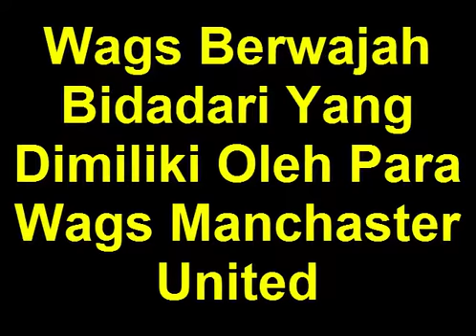Wags Berwajah Bidadari Yang Dimiliki Oleh Para Wags Manchaster United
Wags Berwajah Bidadari Yang Dimiliki Oleh Para Wags Manchaster United Selamat datang di chanel kami yang berisi kumpulan tentang sepak bola, hal bola lucu, dan juga sepak bola lucu, termasuk video lucu sepak bola. Silahkan kunjungi di